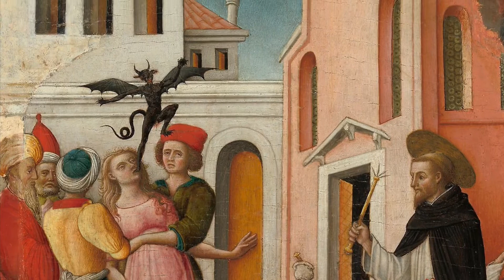Demonic Possession, Why Does God Allow it?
Traditional Catholic answer to a common question. Why does God allow people to suffer diabolical possession?